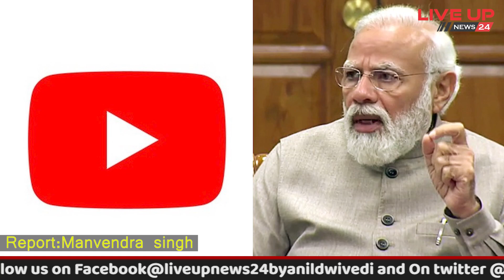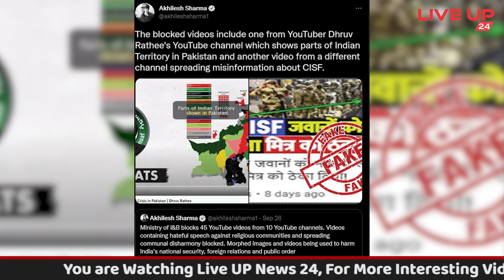Ban होने के बाद भी YouTube ने नहीं हटाया @dhruvrathee का वीडियो ! live up news 24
भारत सरकार ने एक प्रेस कॉन्फ्रेंस कर के उन वीडियो को ब्लॉक करने की जानकारी साझा की थी लेकिन कॉन्फ्रेंस के कुछ समय बाद तक भी ध्रुव राठी का वीडियो यूट्यूब पर ऑनलाइन रहा। NDTV के पत्रकार अखिलेश शर्मा ने ट्वीट कर के ध्रुव राठी के उस वीडियो का स्क्रीनशॉट शेयर किया था। इस ट्वीट के बाद सोशल मीडिया पर यूट्यूब द्वारा भारत सरकार का आदेश न मानने की चर्चा छिड़ गई थी। हालाँकि बाद में लोगों के विरोध को देखते हुए यूट्यूब ने ध्रुव राठी के उस वीडियो को भारत में प्रतिबंधित कर दिया था।

Title : Ban होने के बाद भी YouTube ने नहीं हटाया  @Dhruv Rathee   का वीडियो !